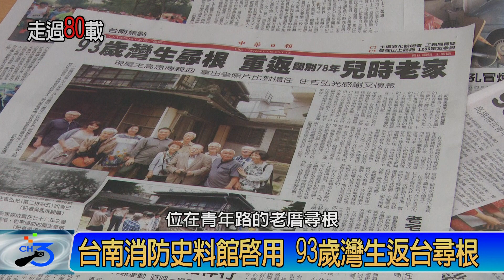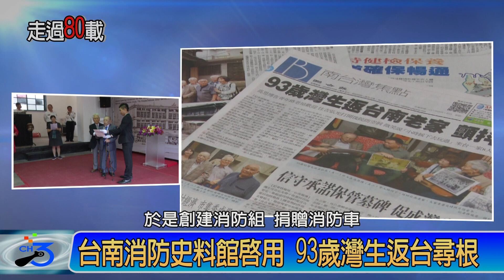走過80載 消防史料館啟用 93歲灣生返台尋根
全國首座消防史料館正式啟用，為台灣消防史再添新頁,特別邀請臺南首支義消隊「臺南消防組」領導長住吉秀松之次子93歲住吉弘光及其家族代表來臺觀禮，臺南消防組是臺南最早的義消組織，成立於西元1919年，住吉秀松擔任臺南消防組之領導長長達10年以上，是近代常備消防的重要功臣，對臺南消防有很大貢獻 原合同廳舍為日昭和5年（西元1930年），為慶祝昭和天皇登基，稱為「御大典紀念塔」，原塔邊立有住吉秀松雕像，6層樓之中央高塔初名「火見樓」，後改稱「望火樓」為當時市區最高的建築，做為消防瞭望臺使用